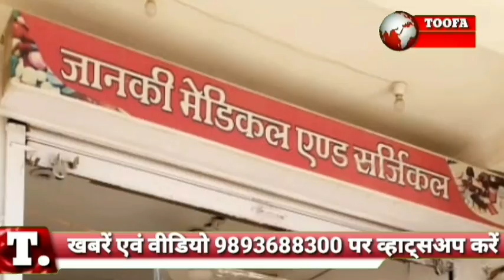DAMOH-केंद्रीयमंत्री प्रहलाद पटेल के प्रयासों से बदलेगी रानी दुर्गावती जन्मस्थली सिंगौरगढ़ की सूरत